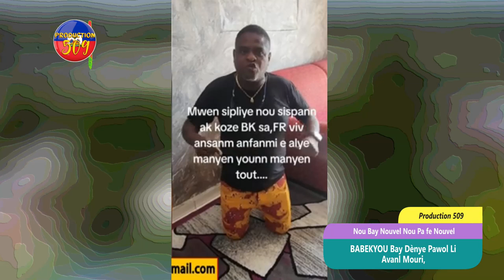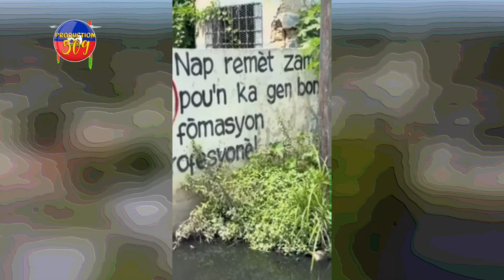BABEKYOU Bay Dènye Pawol Li Avanl Mouri, Tout K@k@ Chat Pran Lari Fwa Sa Boujwa Yo ak LAPRESS Mele